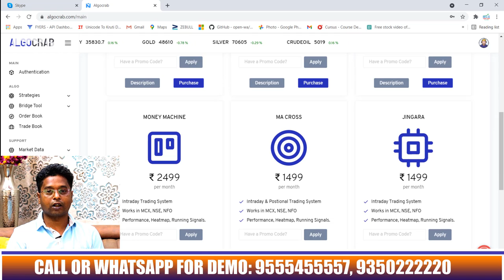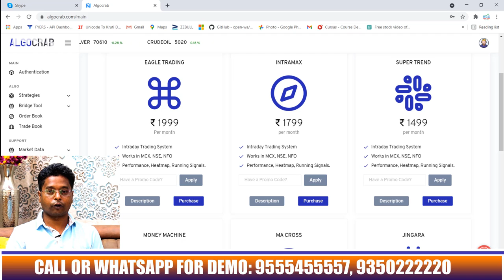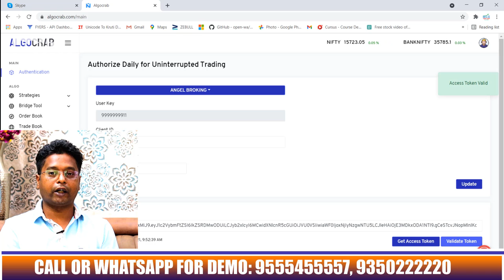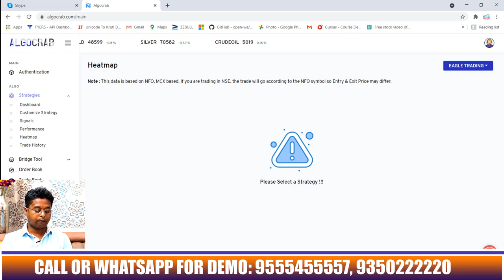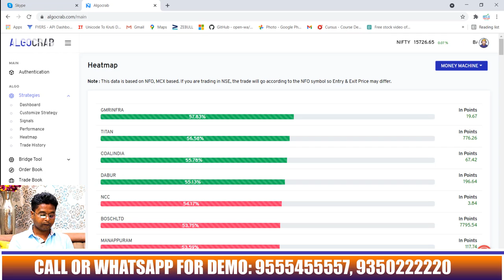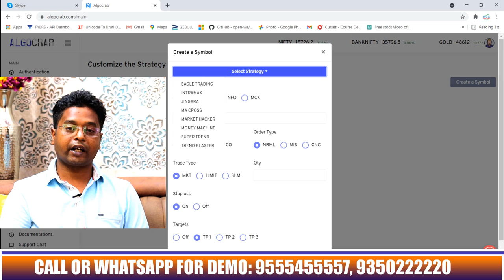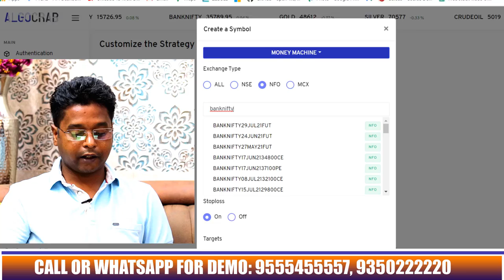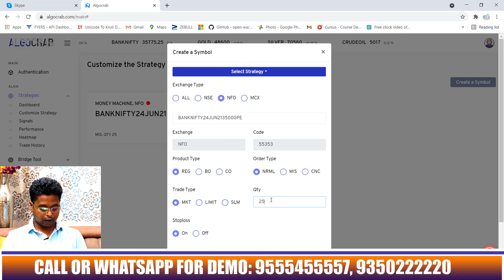Index Option Trading | Option ट्रेडिंग के लिए बेहतरीन अलगो | Algo Crab